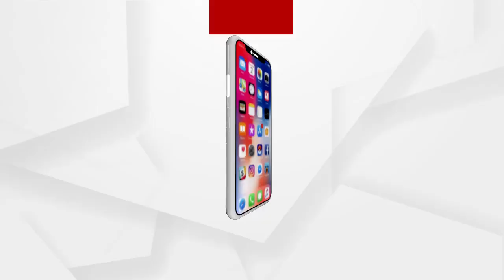ବନ୍ଧକ ସୁନା ନକଲି, ଋଣ କିନ୍ତୁ ଅସଲି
ଗୋଟିଏ ପରେ ଗୋଟିଏ ସମବାୟ ସଂସ୍ଥାରେ କୋଟି କୋଟିର ଦୁର୍ନୀତି ପଦାକୁ ଆସିବାରେ ଲାଗିଛି । ଏବେ କେନ୍ଦ୍ରୀୟ ସମବାୟ ବ୍ୟାଙ୍କର ପାରଳାଖେମୁଣ୍ଡି ମହିଳା ଶାଖାରେ ମହାଠକେଇ ସାମ୍ନାକୁ ଆସିଛି ...